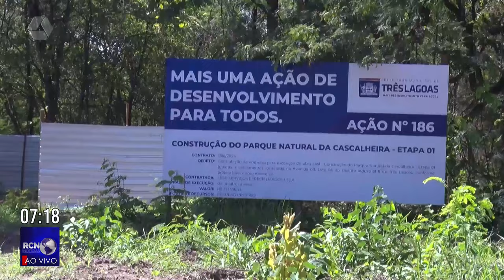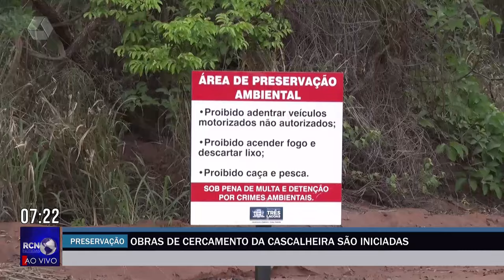Obras de cercamento da Cascalheira são iniciadas em Três Lagoas